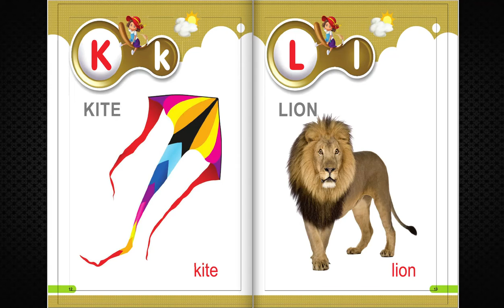01 AP 233 KIDS ALPHABET GLOSSARY CLASS PLAY GROUP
01-AP-233 KIDS ALPHABET GLOSSARY-CLASS-PLAY GROUP